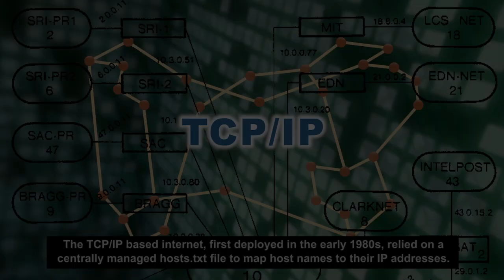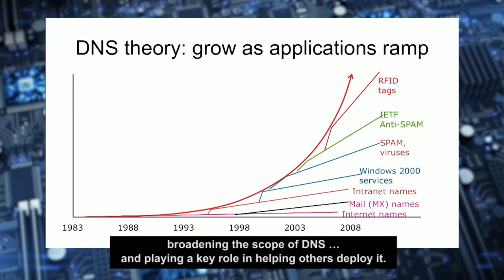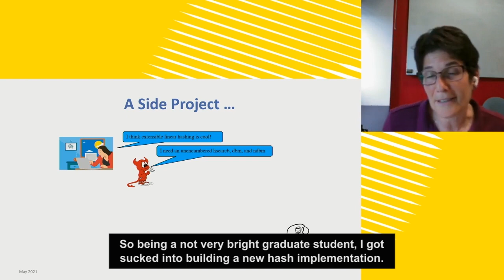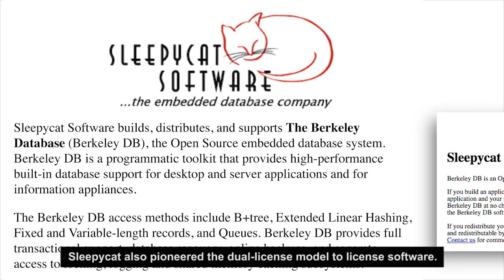ACM Celebrates Recipients of the 2019 & 2020 Software System Award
The 2019 ACM Software System Award is presented to Paul Mockapetris of ThreatSTOP for development of the Domain Name System (DNS), which provides the worldwide, distributed directory service that is an essential component of the global internet.

For Berkeley DB, which was an early exemplar of the NoSQL movement and pioneered the “dual-license” approach to software licensing, the 2020 ACM Software System Award is presented to:

The Software System Award is presented to an institution or individuals recognized for developing a software system that has had a lasting influence, reflected in contributions to concepts, in commercial acceptance, or both.  A prize of $35,000 accompanies the award with financial support provided by IBM.